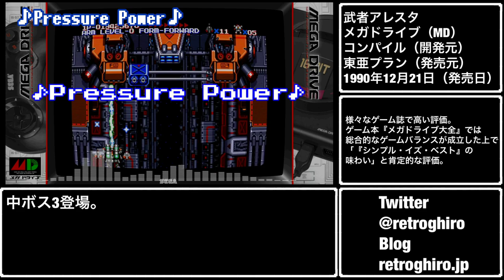【MD】武者アレスタ【作業BGM】【MD】Warrior arrester【BGM for work】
9:39 誤りがありました。
（誤）素早く交わして
（正）素早く躱して
　　　素早く避けて

0:00 OP
0:19 Theme of Musha Aleste
2:57 Fullmetal Fighter
5:25 Galvanic Gear
8:23 Armed Armor
11:28 Divine Devise
14:31 Noh Specter
18:22 Offensive Overdrive
20:00 Aggressive Attack
23:20 Pressure Power
23:48 Puyo Puyo Bonus SE
24:00 Stratospheric Struggle
26:00 Vanish Into the Night
26:44 Phase of the Phantom
27:47 Round Clear
27:57 Alpha Wave
29:27 For the Love of
30:53 Game Over

レトロゲームのリクエストがあれば気軽にコメントください。よろしくお願いします。